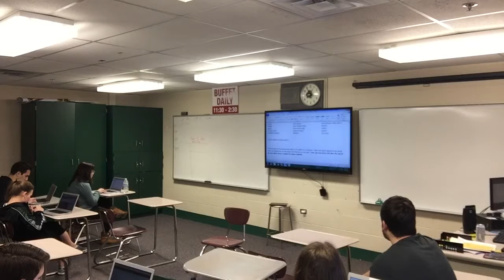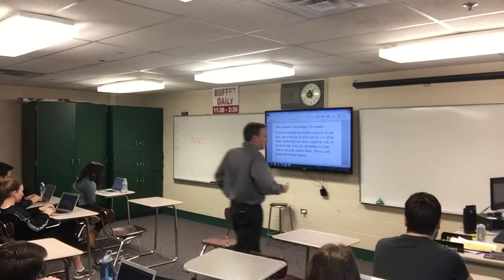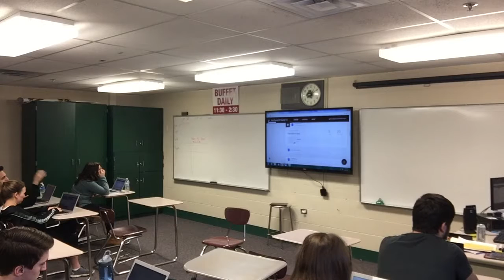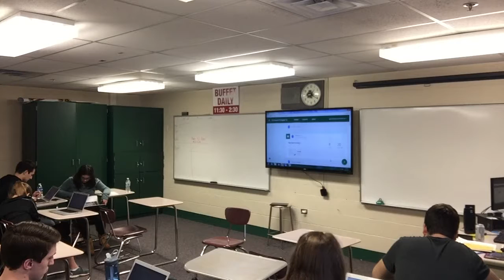narrative review, " I Am" Poem, personification